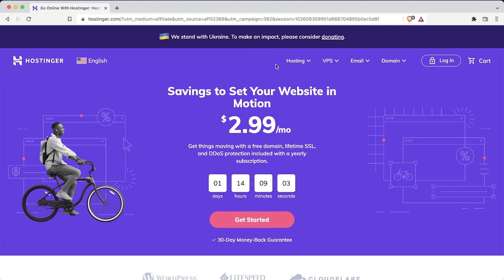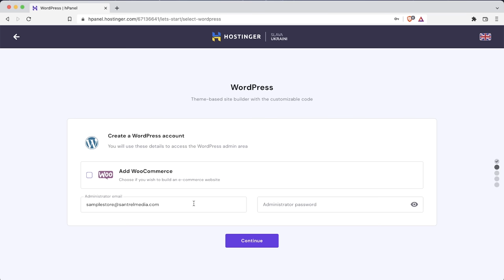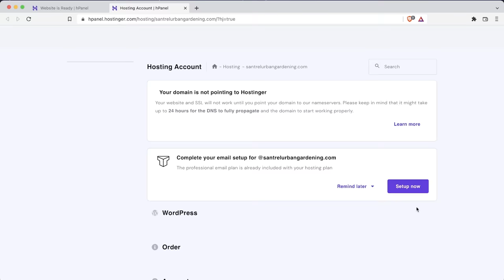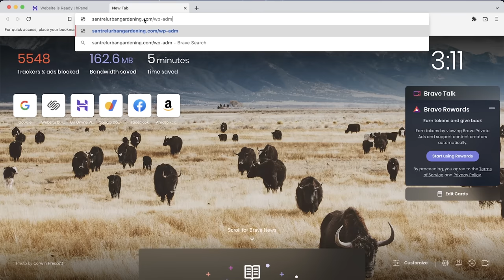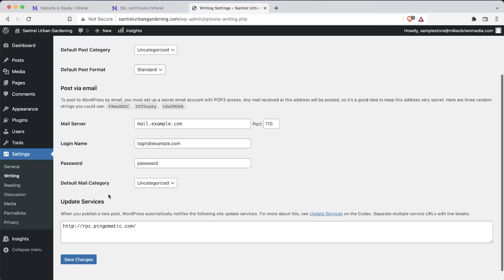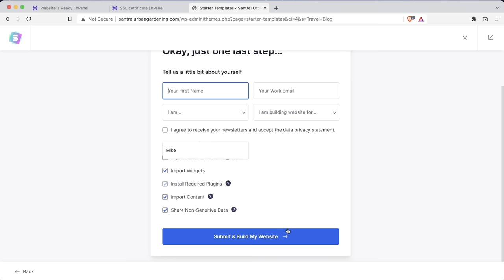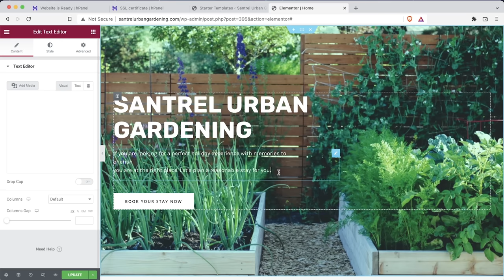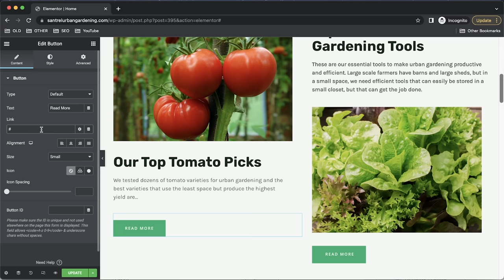How To Make A Blog With WordPress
In this video, I show you how to make a blog with Hostinger on WordPress.

Whether you are working at a large company, small business, or for yourself, we are excited to share our weekly 5-Point Marketing Monday with you!  This includes our favorite gear, tips, experts, quotes, questions, and thoughts for this week to get your week started on a successful week.  Enjoy!